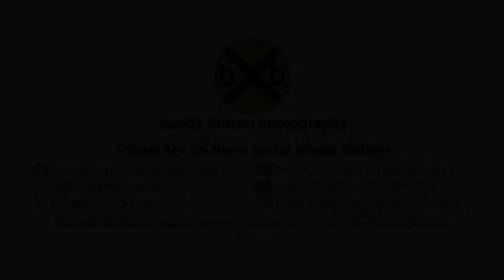M338 with a Horn Salute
M338 working uphill out of Winthrop, IA at the former Beth siding as the crew gives me a great horn salute.

Roster: CN 3854, 2243, 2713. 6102ft of train.